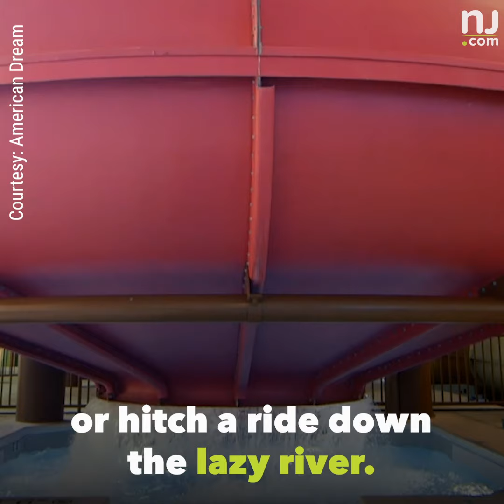American Dream indoor water park will open March 19, 2020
Get ready to make waves! 🌊🌊🌊 New Jersey is home to the largest indoor water park in the United States and you can visit starting March 19!